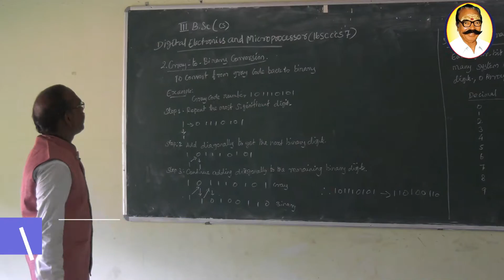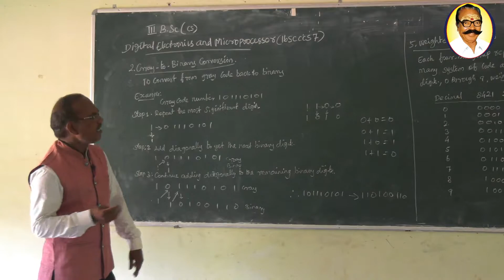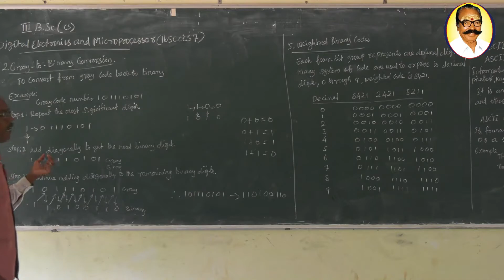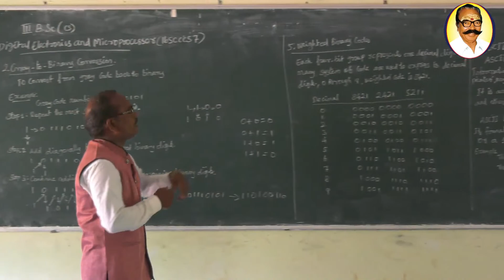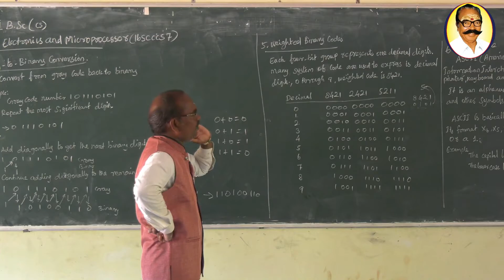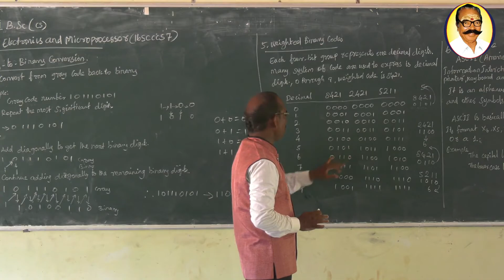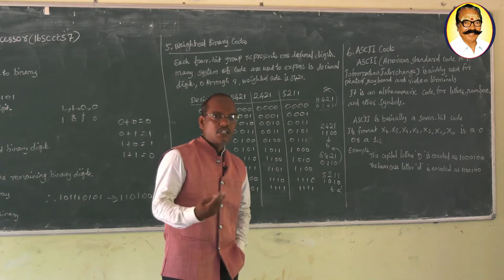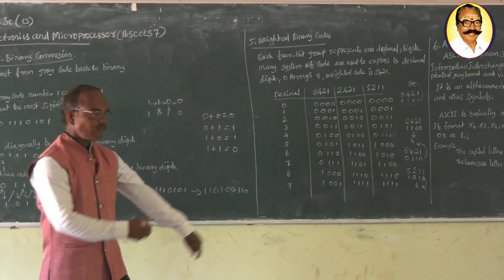NUMBER SYSTEM AND CODES | PART 4 | DIGITAL ELECTRONICS AND MICRO PROCESSOR | COMPUTER SCIENCE | MRC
Meenakshi Ramasamy Group of institution
MR.Kalvi Nagar , thathanur , ariyalur Dt , 621804